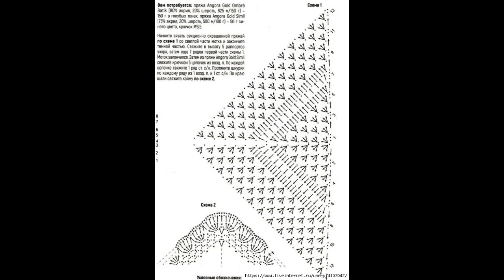Crochet Patterns/ free/ Crochet Shawl/ 5294